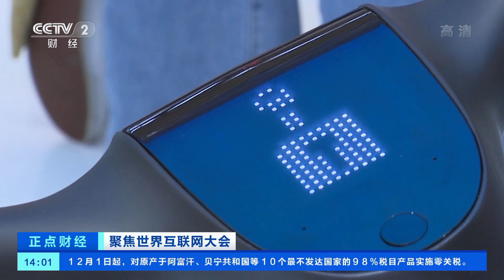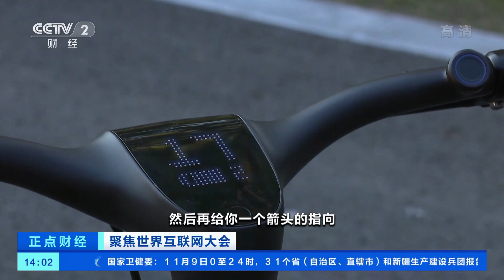[正点财经]聚焦世界互联网大会 多款黑科技产品亮相“互联网之光”博览会|CCTV财经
聚焦世界互联网大会：多款黑科技产品亮相“互联网之光”博览会。